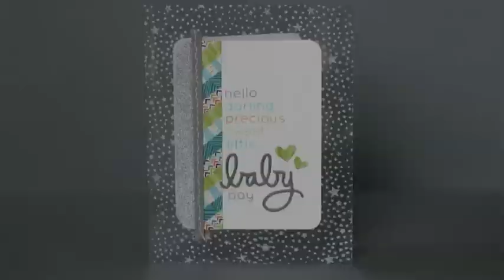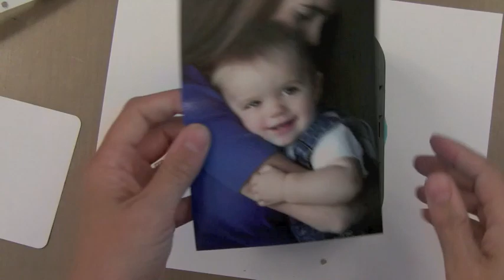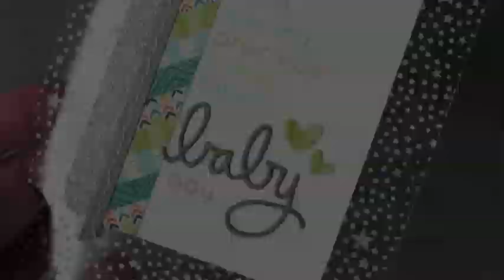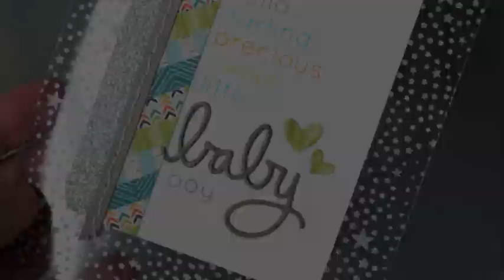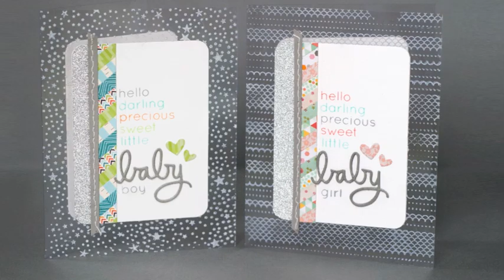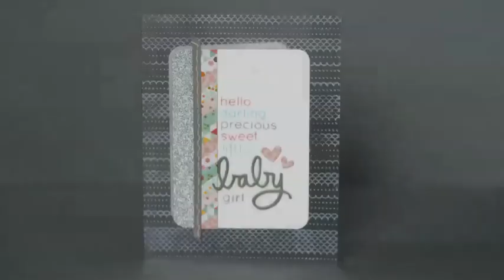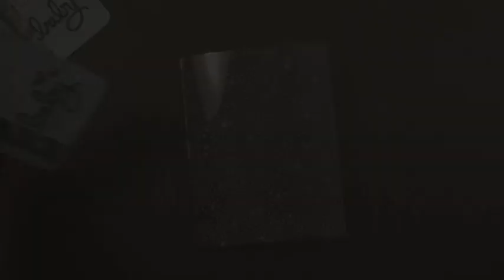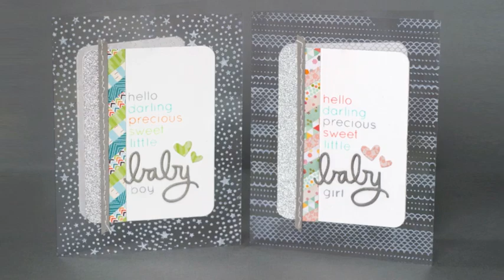Boy and Girl Baby Cards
Boy and girl clear baby cards.  SUPPLIES ARE LISTED BELOW - just expand the view.